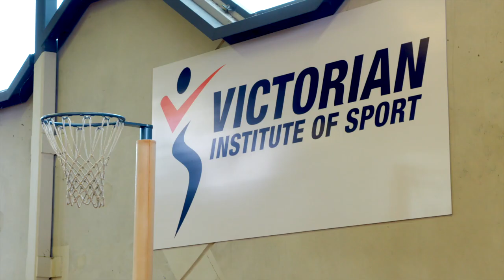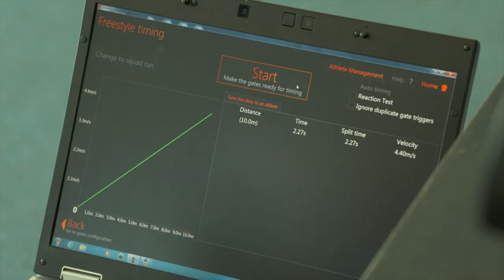VIS Open Day 2019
We opened our doors for the first time in our 30 year history on 10 April and welcomed over 600 visitors inside our world-class facility to explore, experiment and learn about what it takes to be an elite performer.

“There were all sorts of people who experienced our hospitality; lots of happy kids of all ages, Mums, Dads and Grandparents from all walks of life. All the activities were extremely popular," VIS CEO, Anne Marie Harrison.